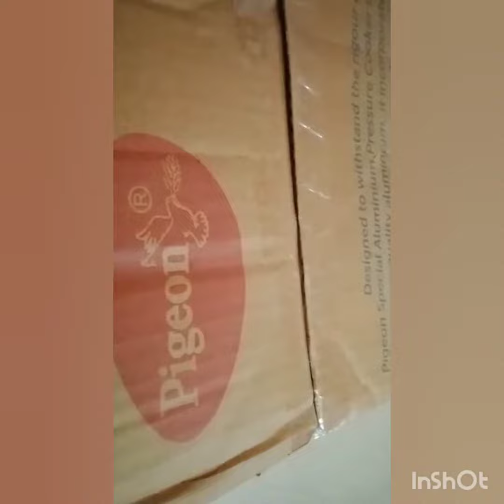Flipkart cooker unboxing video